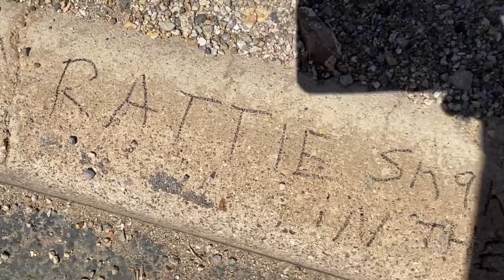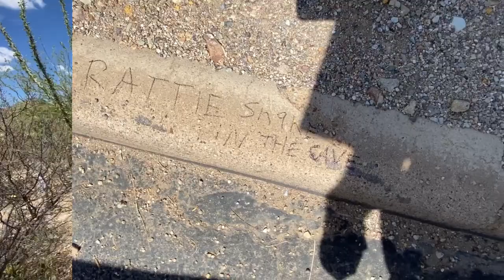Rattlesnake￼ Cave￼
Yes Decided to go back to the cave and did some other things also found some stuff I did not know it was there before￼